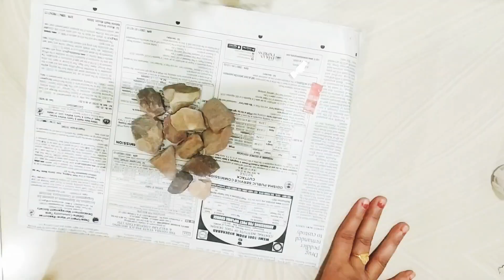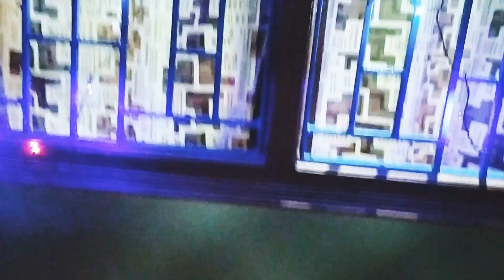DIY | Diwali decoration ideas from paper cup | Disposable Glass reuse ideas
Disposable Glass or cups reuse ideas...